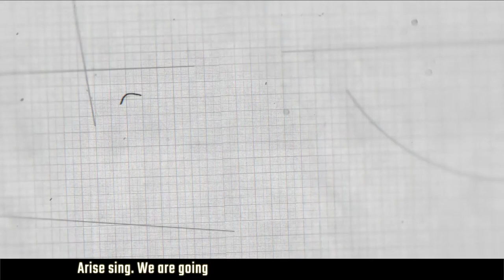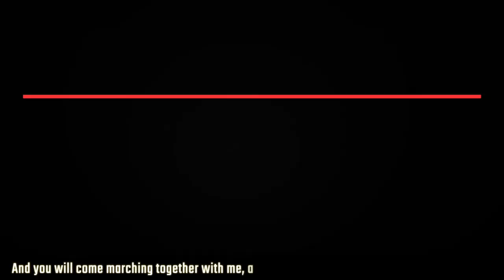A wave of socialism is sweeping through the United States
Eugene Puryear of BreakThrough News discusses the protests against racial injustice and police violence as the US celebrates independence day. He analyses the stage of the protests, the demand for defunding the police, and talks about socialism and class politics.